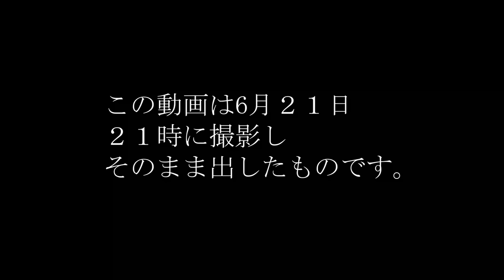【謝罪】K-POPの動画、炎上してる件について！！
問題の動画はこちら